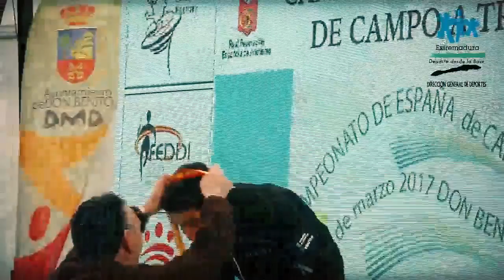Campeonato de España de Campo a Través 2017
Don Benito 2017.